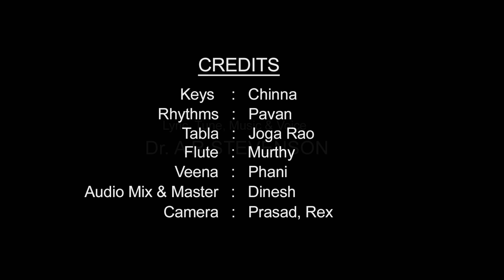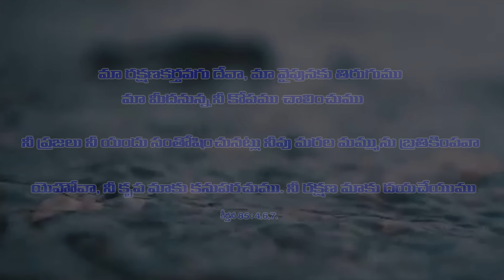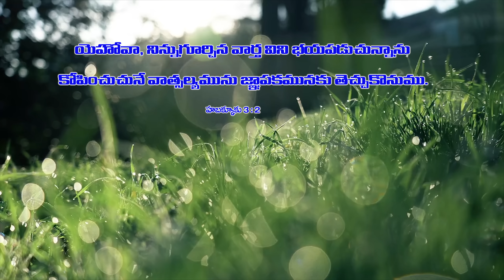NOOTHANAPARACHUMU | నూతనపరచుము| A R STEVENSON | Latest Telugu Christian Song